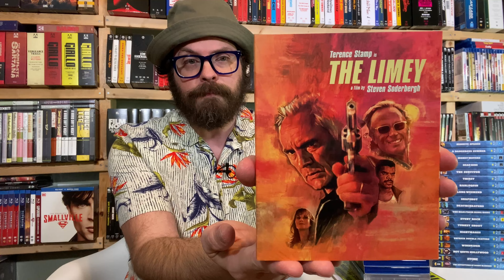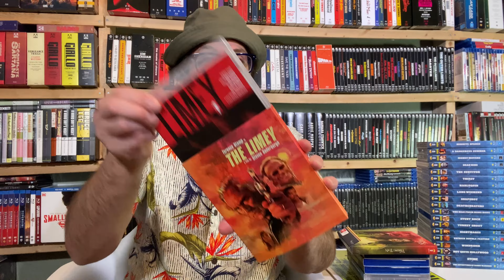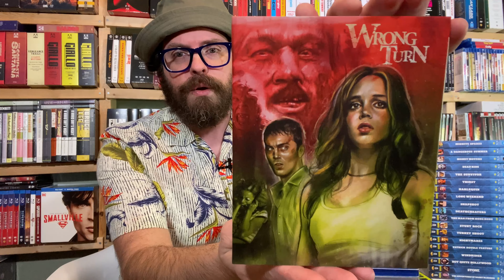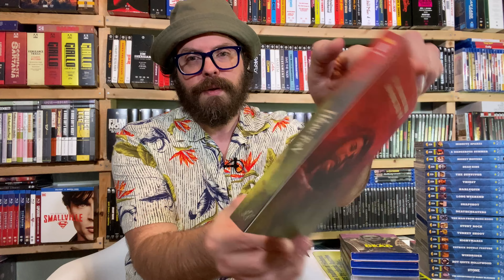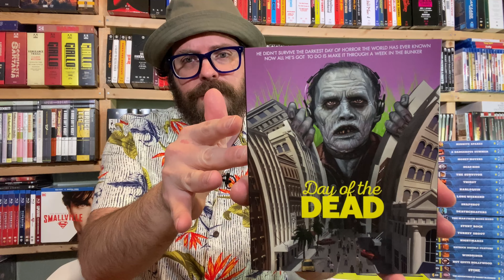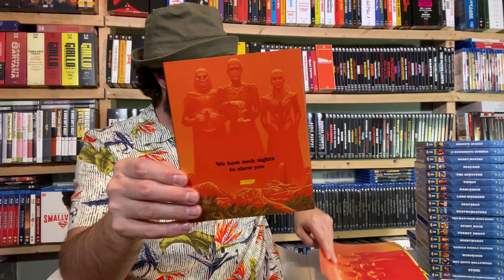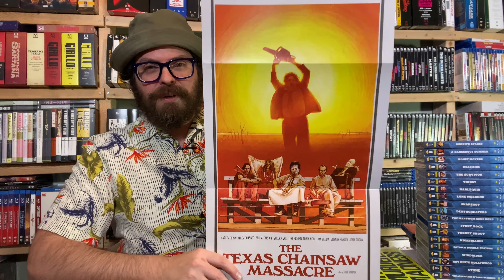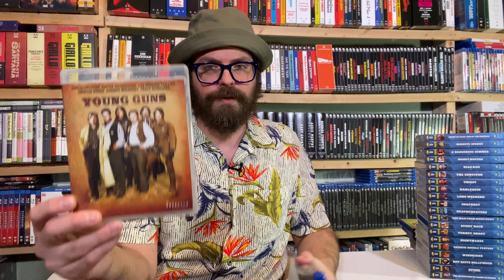A Bold New Direction for Umbrella Entertainment!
Umbrella Entertainment embarks into a bold new direction! Find out how they're serving collectors more than ever before and how you can be a part of it!